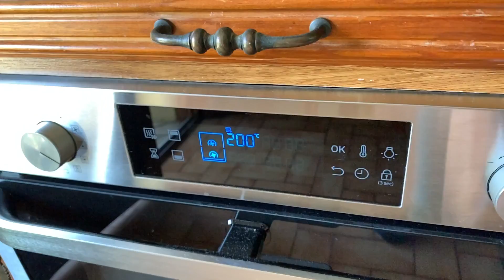Recette de flan de courgettes au four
Trop de courgettes au jardin? Vous cherchez des recettes pour manger différemment vos courgettes. J’ai envie de vous présenter l’une de mes recettes, le flan de courgettes avec de la pomme de terre. C’est délicieux, on peut le manger chaud ou froid.

Pour 6 flans de courgettes individuelles

INGRÉDIENTS
1 belle courgette

2 petits oignons blancs
1 pomme de terre
2 œufs moyens
300 ml de lait entier
1 peu de fromage râpé
Sel, poivre
Huile d'olive

MATÉRIEL ESSENTIEL POUR RÉUSSIR
1 moule de 6 empreintes

LES POINTS FORTS DE LA RECETTE
Qualité nutritionnelle supérieure aux produits industriels
Rapport qualité/Prix supérieur
Écologique
Autonomie alimentaire

MES LIVRES ÉDITÉS SUR AMAZON

Rejoignez ma page facebook @Cuisineophelie

INFORMATIONS
Ophélie Lamotte diététicienne nutritionniste Alençon (lamotte-dieteticienne.com)

Je suis diététicienne nutritionniste. J’aide les personnes ayant des problèmes de poids, des troubles du comportement alimentaire, ou ayant une relation difficile et conflictuelle avec leur assiette mais j’accompagne aussi les personnes soucieuses de leur alimentation en général et celles avec des pathologies nécessitant des prises en charge complexes.

La diététique est avant tout un art de manger et associée à la nutrition elle permet de maintenir un équilibre physiologique et psychologique. Se nourrir le corps et la tête est très important tout comme prendre soin de son porte monnaie et de l’environnement dans lequel nous vivons ainsi que nos enfants.

Rejoignez mon groupe Facebook @cuisineophelie

MES LIVRES VENDUS SUR AMAZON
Tome N°1 : 30 recettes pour un apéritif fait maison diététique et durable
Tome N°2 : 30 recettes de soupes & potages pour petits budgets
Tome N°3: 30 recettes de salades composées équilibrées et économiques
Tome N°4: 30 Gouters & collations : biscuits et petits gâteaux

Mon livre de recettes de Yaourts faits maison

Ophélie CHESNEAU LAMOTTE
Diététicienne Nutritionniste